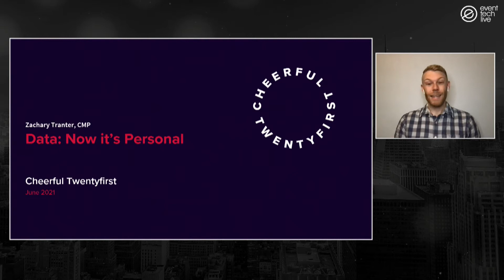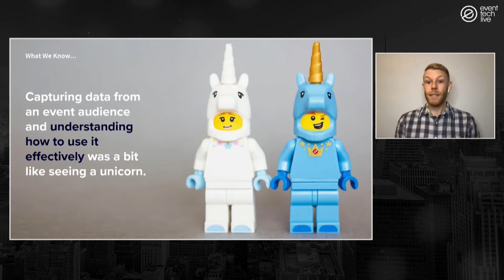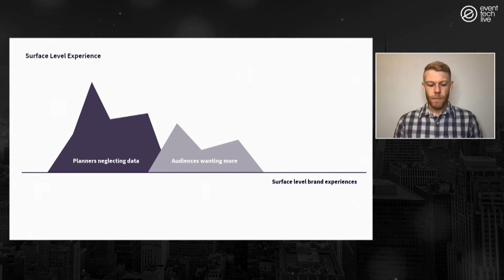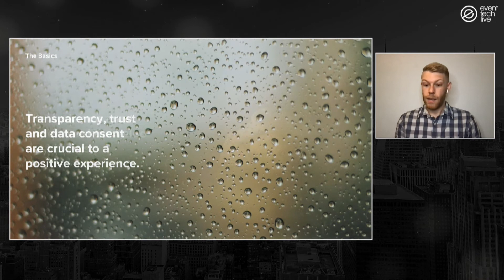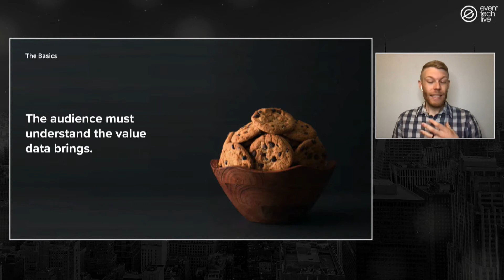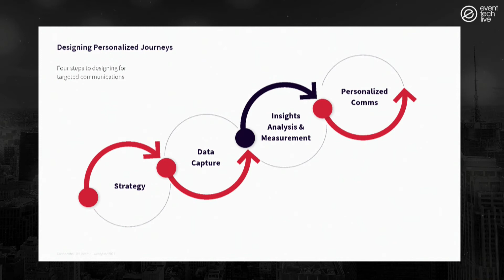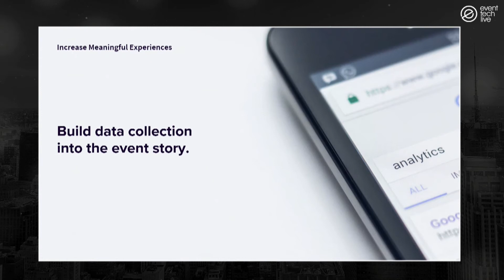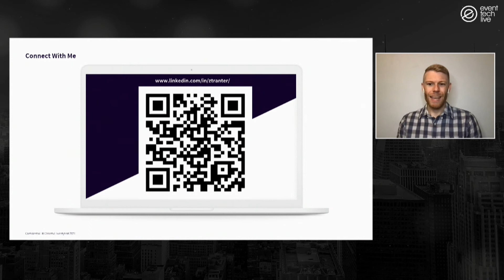Data Now it’s Personal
As we now see a light at the end of the pandemic lockdown tunnel, everyone seems to be in agreement that the future of events is going to be some form of hybrid. A hybrid event is most commonly defined as a tradeshow, conference or other meeting that combines a "live" in-person event with a "virtual" online component.

Online event technologies will now be an integral part of the live experience. As a result, we will continue to see adoption of new experience technologies, apps, social media, AI, VR, drones, interactive video, projection mapping, holograms and more.

 But the adoption of digital event technology does not replace the need for experience design – in fact technology should probably be one of the last decisions made – after event objectives, audience value proposition, attendee journey, content and engagement strategy is defined.

 In this new hybrid world, relying on traditional planning approaches and expertise that the events industry has been using for years will not be sufficient to create the next generation of integrated live and virtual experiences. A new interdisciplinary approach that engages a much wider range of skills and disciplines is the future of experience design in an increasingly digital world.

 In this session we will explore how emerging experience design approaches and best practices can enable event planners to apply technology solutions in the best and most meaningful ways to enhance and extend the hybrid event experience?